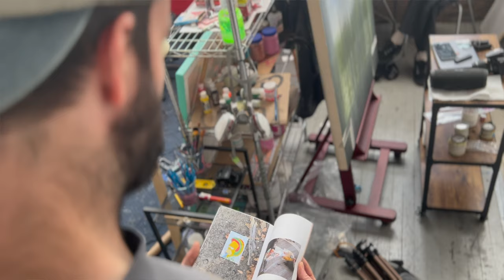Who is Artist Jack Moore aka YungBachelor?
Discover the artistic journey of Jack Moore, a renowned painter, in this captivating interview with Camra Porter on YouTube. Delve into Moore's passion for art, his early influences from skateboarding, and how he found solace and inspiration through his vibrant color combinations. Explore his evolution as an artist, from humble beginnings to organizing community-driven art shows in Vermont and New York. Join the conversation as Moore discusses his creative process, the therapeutic nature of his work, and his aspirations as a full-time artist. Watch now to gain insights into Moore's captivating artwork and the personal stories behind his mesmerizing paintings.